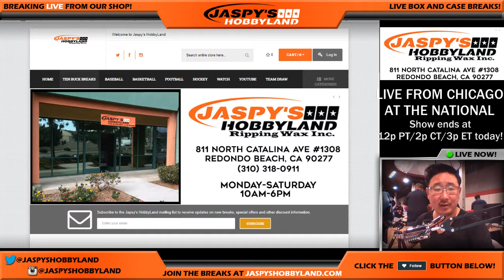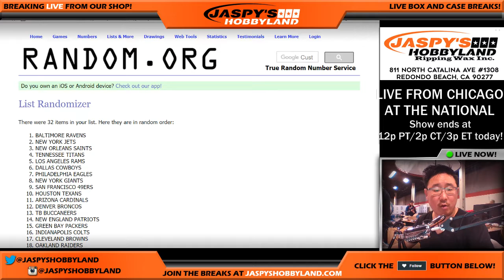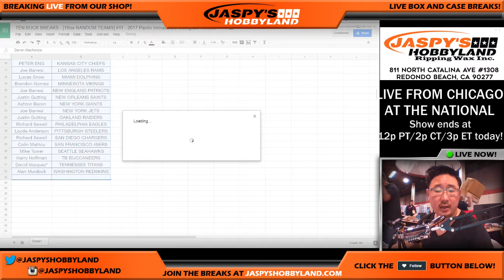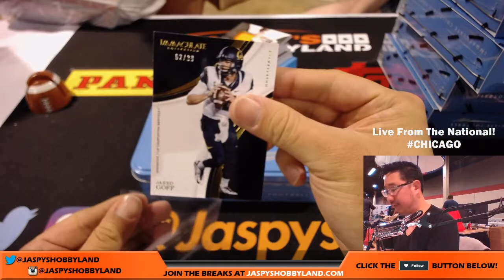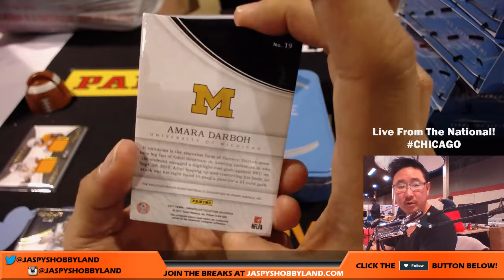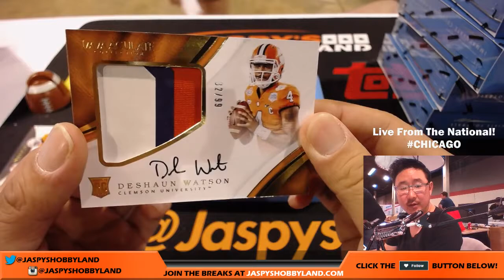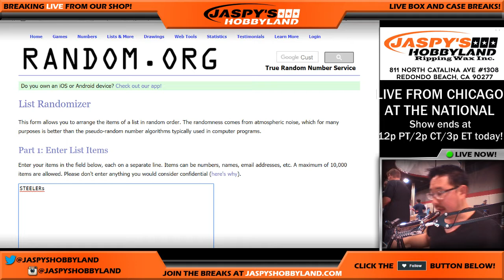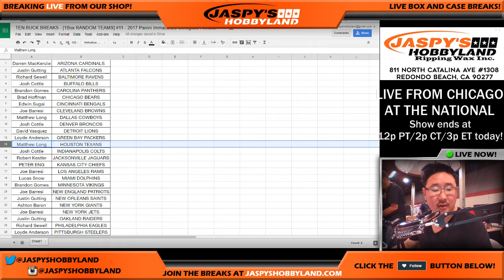TEN BUCK BREAKS - Su., 7/30/17 [1Box RT] #11 - 2017 Panini Immaculate Collegiate Football